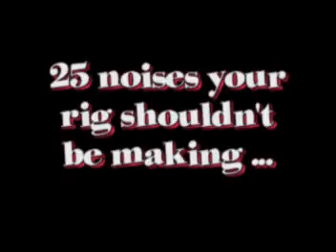Batchawana - Greatest hits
Noises you shouldn't hear ...